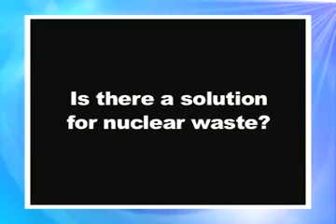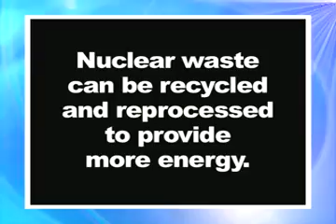Energy Solutions for America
Jack Spencer, a Research Fellow in the Roe Institute for Economic Policy Studies at The Heritage Foundation, explains how nuclear energy is safe and how its byproducts can be used to create more energy.